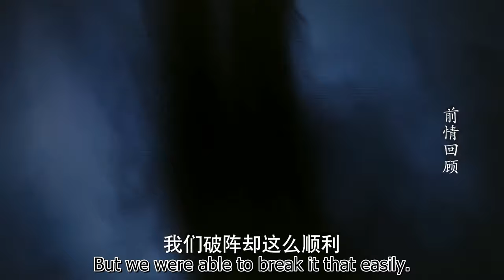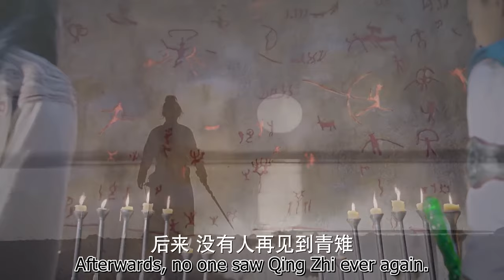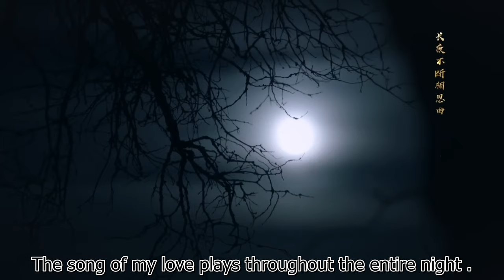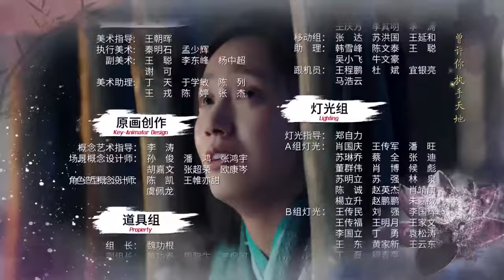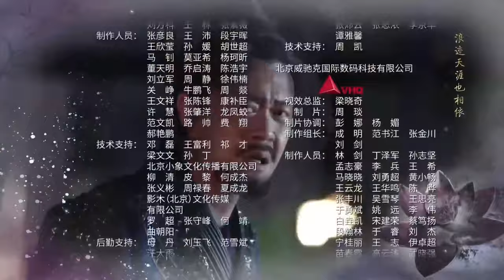【ENG SUB】天穹之印 30丨The Seal of the Heavenly Emperor 30 2024drama (Yang Yang)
Lin Dong is a child from a small village who isn't favored by his family. By chance, Lin Dong obtains a mysterious artefact that is coveted by many clans in the martial world. Because of this artefact, Lin Dong is approached by many people of different clans and is forcibly involved in various events of the martial universe.